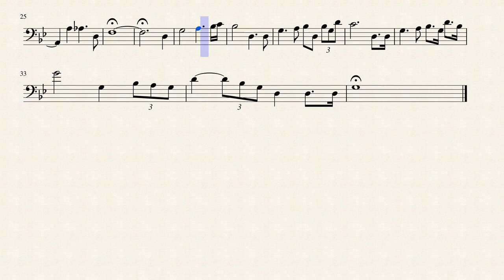Solo Star Wars Trombone Medley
A quick solo I made of my favorite Star Wars pieces.